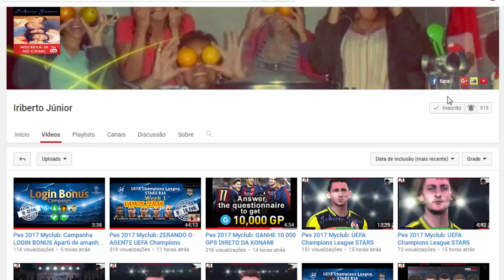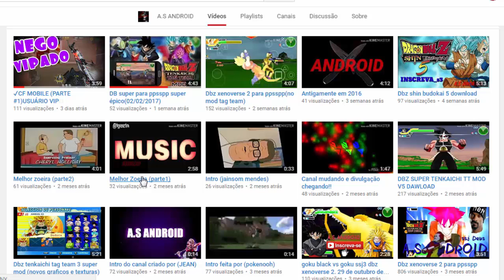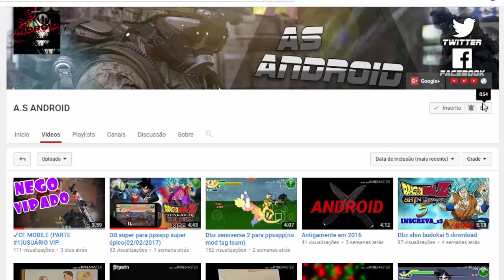Capitão Comando #1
1-Contribuiu com Peças e Hardware/
2-Contribuiu com Banner - Logo e Intros/

▬▬▬▬▬▬▬▬▬▬▬ஜ۩۞۩ஜ▬▬▬▬▬▬▬▬▬▬▬▬▬
Face: retrogamesbr3
▬▬▬▬▬▬▬▬▬▬▬ஜ۩۞۩ஜ▬▬▬▬▬▬▬▬▬▬▬▬▬
Canal: Aula de História na Web 3.0
Face: auladehistorianaweb30
▬▬▬▬▬▬▬▬▬▬▬ஜ۩۞۩ஜ▬▬▬▬▬▬▬▬▬▬▬▬▬
PARCEIROS NOS COMENTÁRIOS!